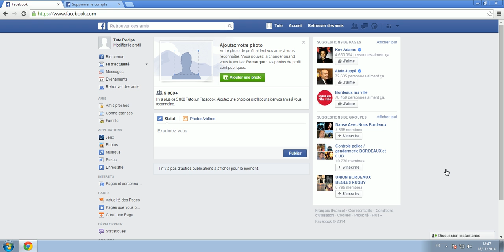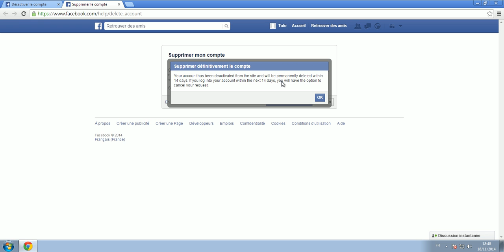Désactiver ou supprimer Facebook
Nous allons voir dans cette vidéo comment supprimer ou désactiver votre compte Facebook.